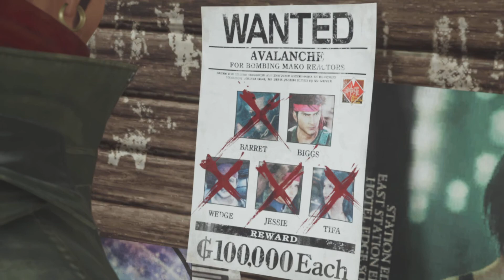FINAL FANTASY VII REBIRTH - "Battle Squares" - Part 36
Chapter 8: All That Glitters
    Rest Up
    A Visitor
    Paint the Town Red
        Wonderment Square
        Event Square
        Speed Square
        Battle Square
        Chocobo Square

Cloud and his comrades venture across the planet, their fates unwritten, making each step outside the dystopian city of Midgar fresh and mysterious.